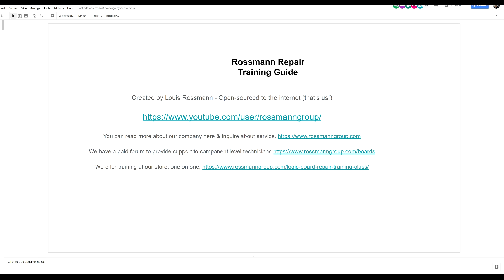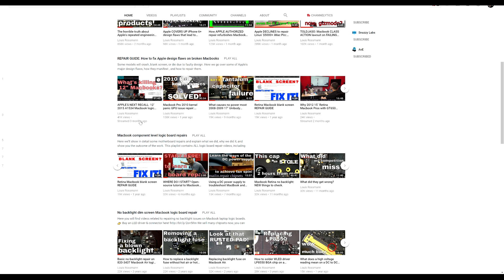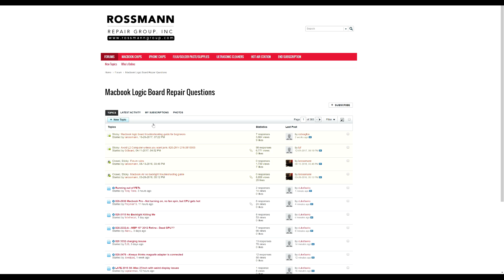Thank you.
› Bitcoin: 1EaEv8DBeFfg6fE6BimEmvEFbYLkhpcvhj
› Bitcoin Cash: qzwtptwa8h0wjjawr5fsm0ku8kf40amgqgm6lx4jxh
› Dash: XwQpZuvMvU44JT7C7Uh6xHvkSadzJw9fMN
› Dogecoin: DKetsoCvwa2hF29ssgUA4Wz4hxT4kj3KLU
› Ethereum: 0x6f6870feb48f08388ee345cf0261e2f03d2fa310
› Ethereum classic: 0x671bfd61ba87edf6365c97cea33d66ba73645510
› Litecoin: LWnbTTAjojZQt68ihFJFgQq3cYHUsTcyd7
› Verge: DFumZ5sMhi3JktLQpsTVtV9xUt3zKDrcZV
› Zcash: t1Ko3FkphQYoQroQc8k2DVk4WKMAbmNR8PH
› Zcoin: a8QdvArHmdRYe1MjiqtP6jDNe6Z4JgnRKZ